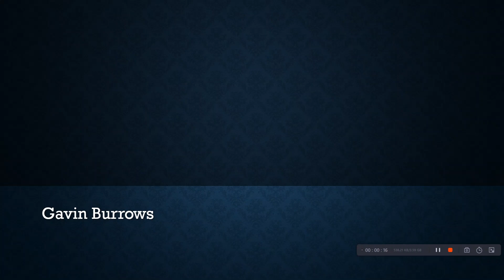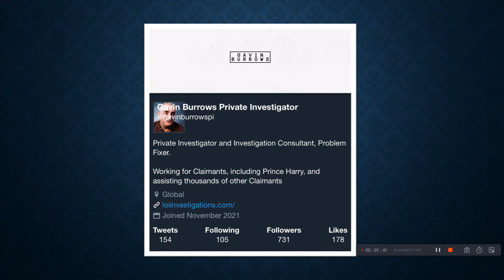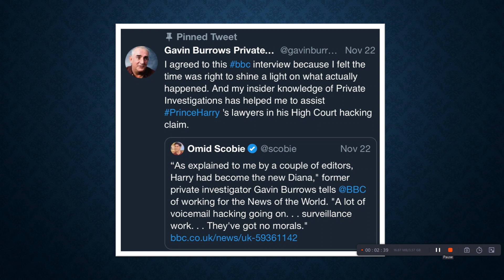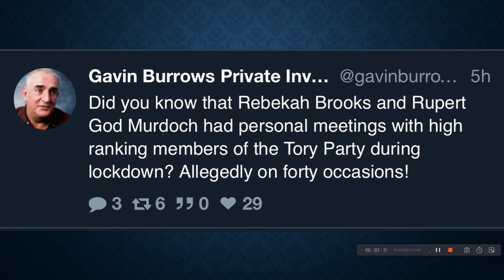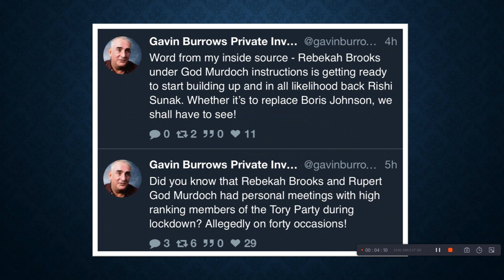Prince Harry's BBC Private Investigator - Gavin Burrows Report: 12/8/21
Must Listen.